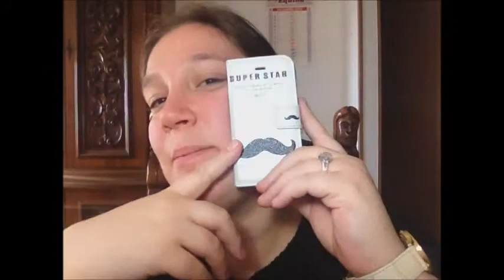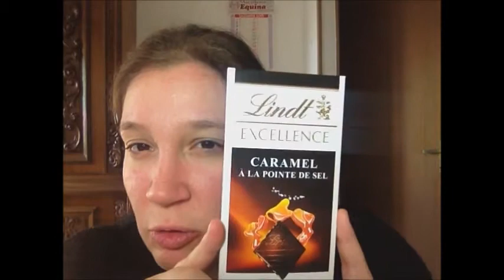SHOPPING-Tenetevi...SALDI!!!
NUOVO VIDEO ONLINE!!! Finalmente il video dove vi mostro tutti i miei acquisti in saldo. Quali sono stati i vostri?